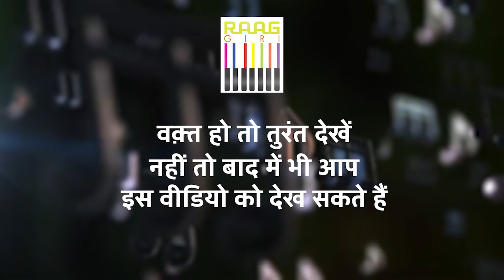Ustad Ahmed and Mohammed Hussain से खास बातचीत | Exclusive Interview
In this exclusive interview, we sit down with legendary ghazal singers Ustad Ahmed and Mohammed Hussain to discuss their musical journey, inspirations, and their contribution to Indian classical music. Don't miss this insightful conversation as they share memories of their career, their thoughts on ghazal music today, and the legacy they have built over the years.

Add what you're doing or how you're feeling
Tag a location
Use this to tag your business partners when you're posting branded content.
Tag Unpaid Promotion
Add a Send message CTA
Too many hashtags can be distracting or m